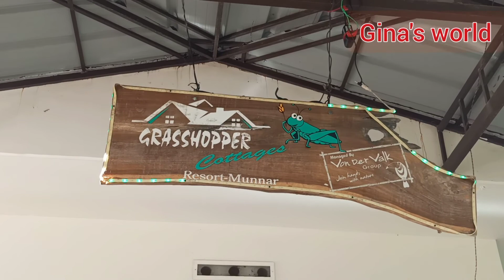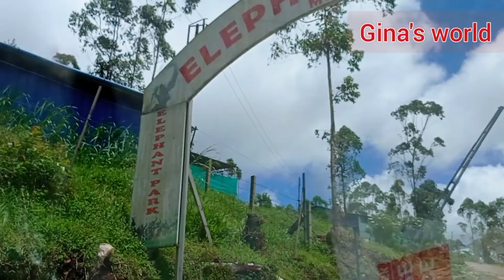Vagamon to Munnar trip🥰 part-2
munnar trip part 2 elephant ride boating malayalam vlog,
2 day munnar trip,
chakkappazham munnar trip ep 49,
chakkappazham munnar trip 50,
chakkappazham munnar trip 51,
chakkappazham munnar trip 92